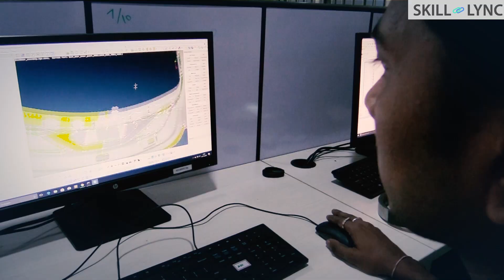Karthik’s On-Site Learning Experience at Skill Centre | Honest Skill-Lync Review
Our alumnus, Karthik, enrolled in a Skill-Lync course and got a chance to learn from industry experts at our Skill Centre. Our learning facility provides access to the necessary software tools that are required for students to gain hands-on experience. In this video, he shares his experience at the Skill Centre.

Timestamps Below:
00:01 - An introduction
00:09 - His experience at Skill-Lync
00:20 - His thoughts about our support system
00:28 - Facilities Karthik received
00:38 - His interview preparation
00:46 - His experience with our support engineers
01:11 - How Skill-Lync’s course was different from the college curriculum
01:27 - His level of confidence after completing our course
01:33 - His recommendation to his friends

We wish Karthik a great career ahead!

1. CATIA V5
2. Autodesk Alias
3. SolidWorks
4. Siemens NX CAD

Key features of this CAD design course are:
1. The course will give insights into CAD design and sub-domains of design, such as interior plastic trims, BIW sheet metal, and wiring harness.
2. Industry experts with 6-25 years of experience in CAD design and mechanical engineering have curated the CAD certificate course.
3. Our experienced mentors will clarify your doubts through email and forum support.
4. Through our advanced CAD training, you will master the skills needed to land top design engineering jobs.
5. We conduct mock interviews, provide placement support for eligible students, and make them ace their job interviews.
6. Working on 35+ industry-level projects will give you hands-on experience with modern industry practices and enhance your employability quotient.

The automotive industry uses computer-aided design (CAD) as a powerful software tool for creating and modeling products. Over the years, the industry has used CAD  software with ease and accuracy to modernize labor operations and enhance product designs.
Creating, analyzing, changing, optimizing, and drafting product data to fulfill its design goal efficiently and effectively is one of the uses of CAD in the automotive industry. CAD training has become imperative for aspiring mechanical engineers today.

1. Design engineer(OEM/Tier 1)
2. Plastic design engineer
3. Sheet metal/ BIW design engineer
4. Product design engineer
5. Design and release engineer (D&R)
6. Wiring harness engineer/ designer
7. Seating design engineer

Post Graduate Program in CAD
Post Graduate Program in Automotive Design using CATIA V5
Post Graduate Program in Complete Passenger Car Design & Product Development
Post Graduate Program in Manufacturing Design
Post Graduate Diploma in Design and Development of a Passenger Car